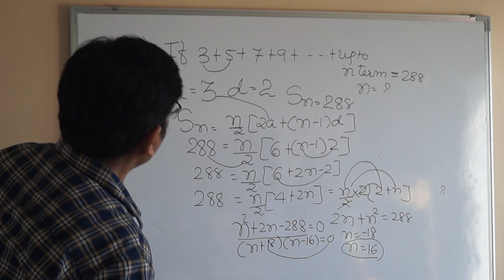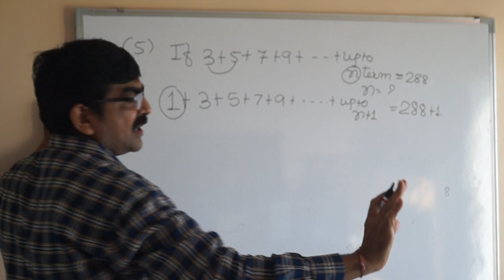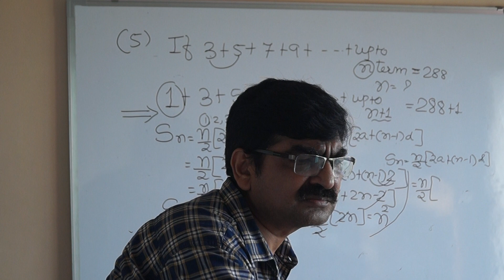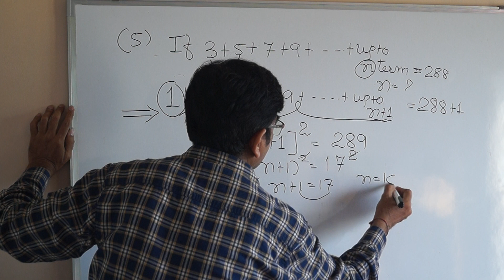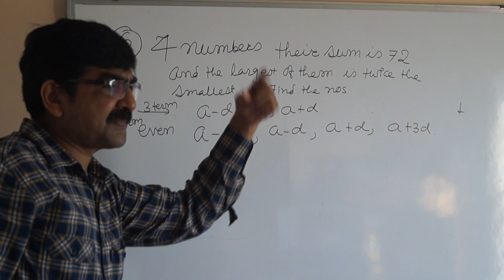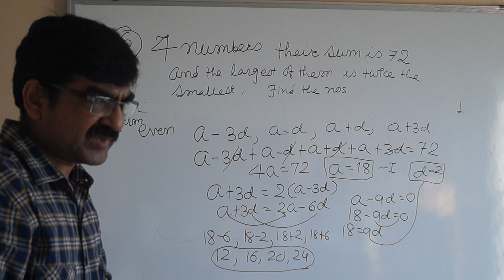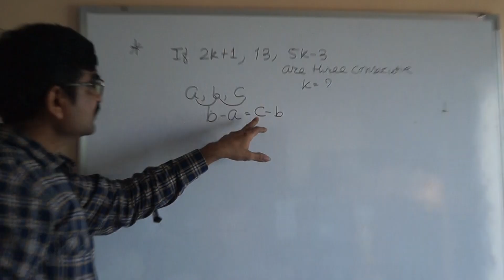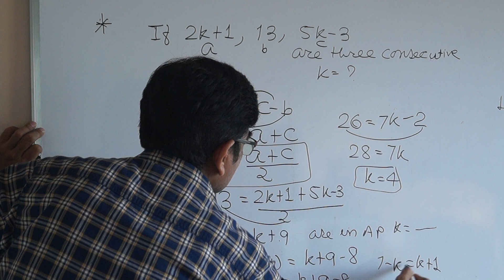additional sums of chapter5